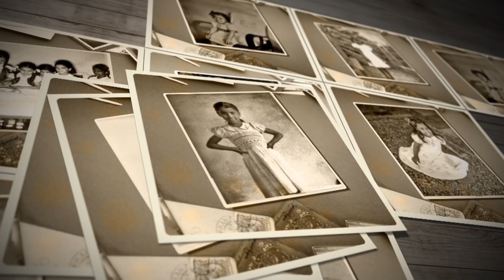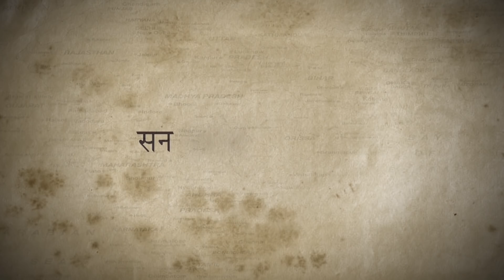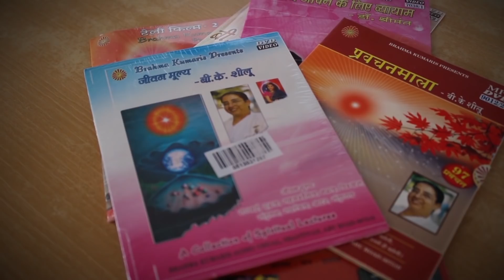BK Sheelu_A Breif Introduction